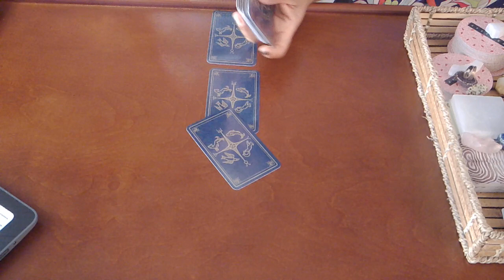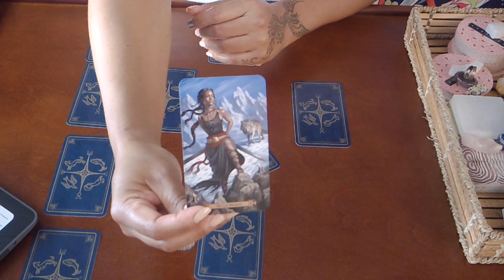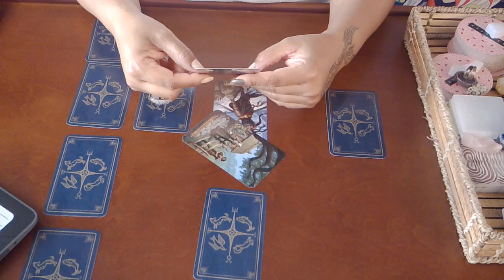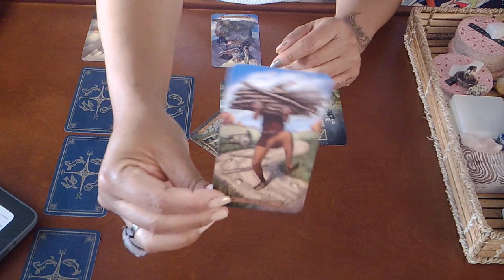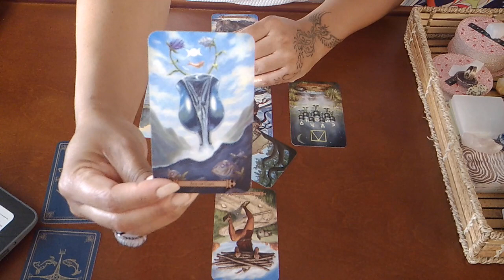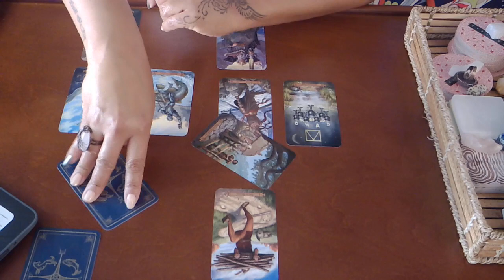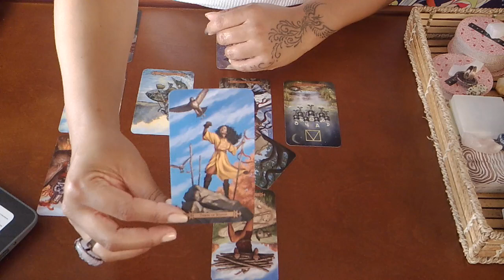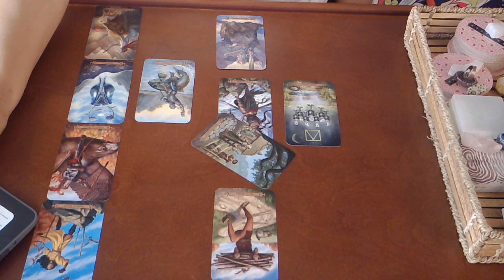VIRGO SOULMATE MONTHLY~THEY CAN'T MANIPULATE YOU ANYMORE~APRIL 2019